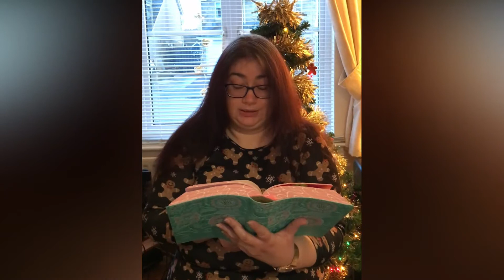Advent Calendar | Day 19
Let's open today's Advent Calendar Reading!  It's Isaiah 11:1-9.